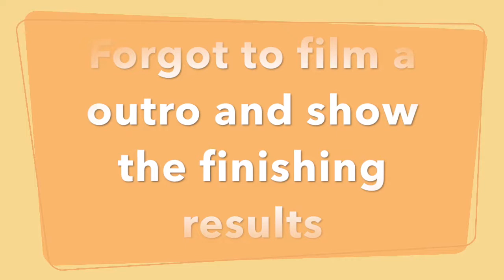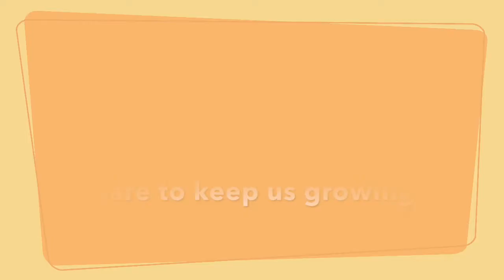GRWM Full Face